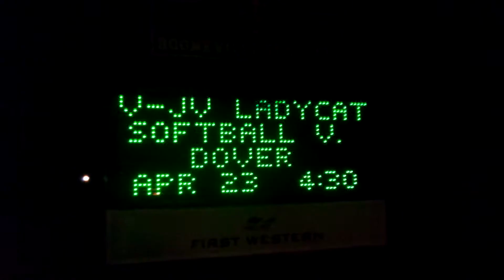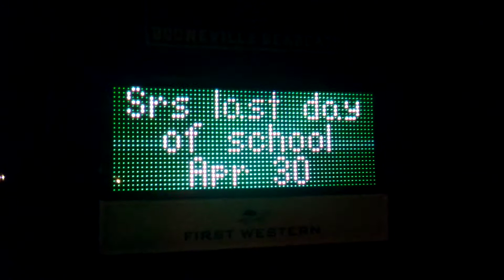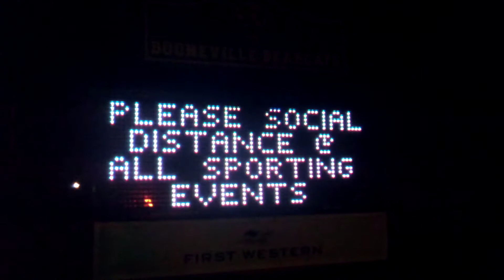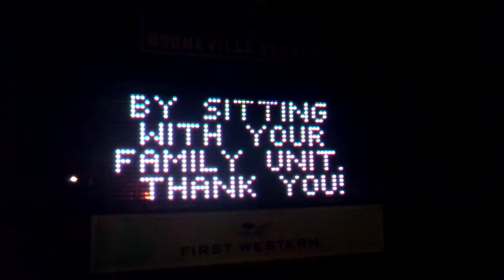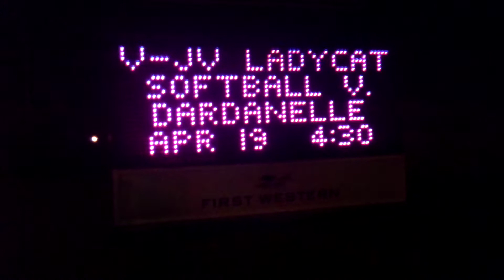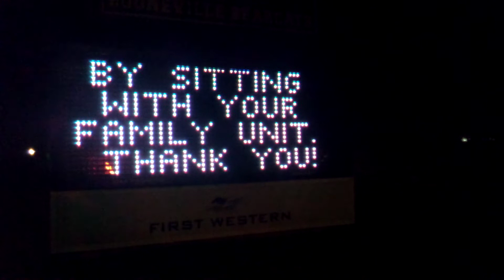These Are Not Real Namez!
Maybe George Carlin would agree with me on this.